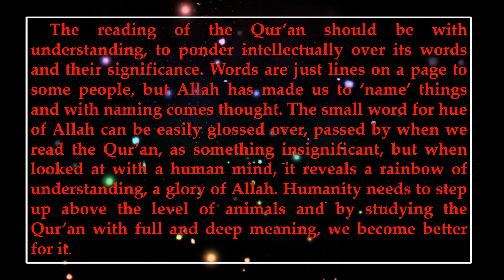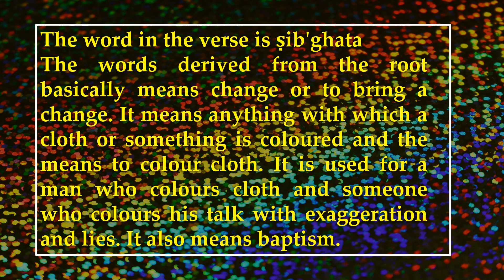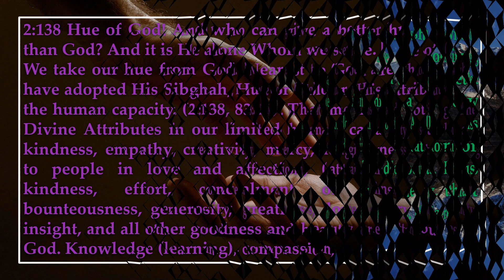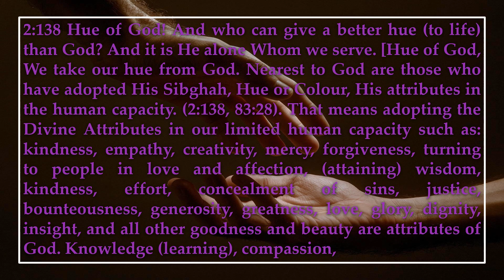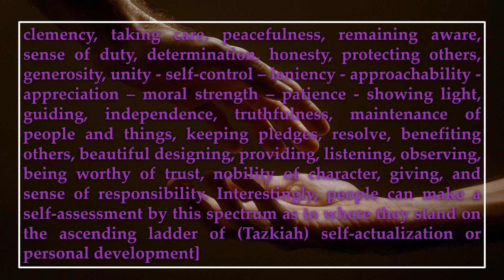Hue of Allah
What is the Hue or Colour of Allah? No need to send answers on a postcard as in this video the light of the Qur'an reveals all.